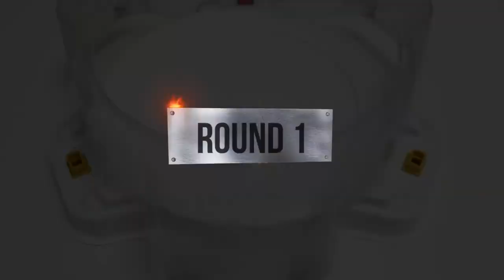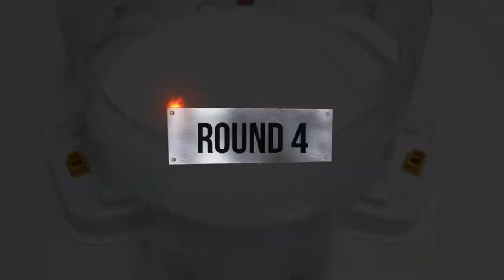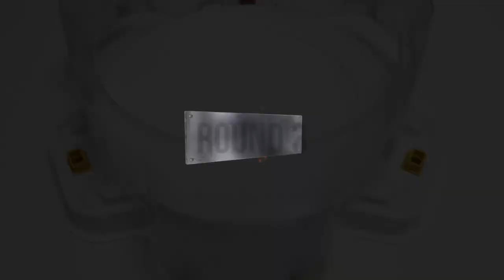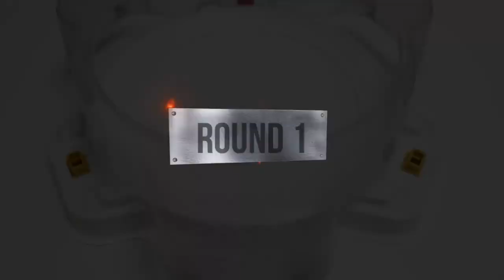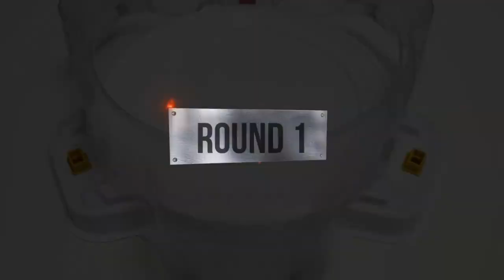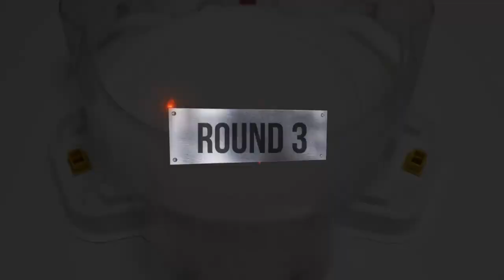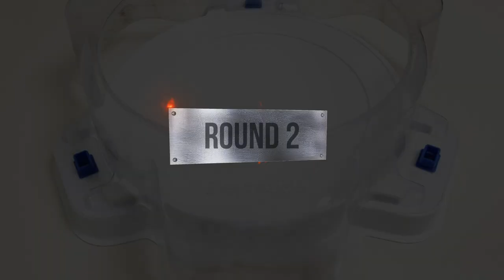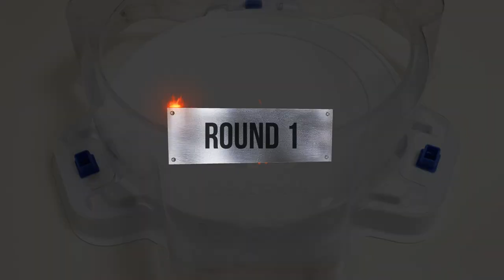Beyblade Burst DB 【 Vanish Fafnir VS ALL Season 6 DB 】 Marathon Battle ベイブレードバースト DB 베이블레이드 버스트 DB